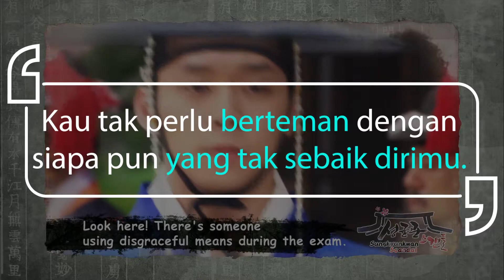Movie Quote Sungkyunkwan Scandal Korean Drama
Kim Woo Tak : Kau tak perlu berteman dengan siapa pun yang tak sebaik dirimu.